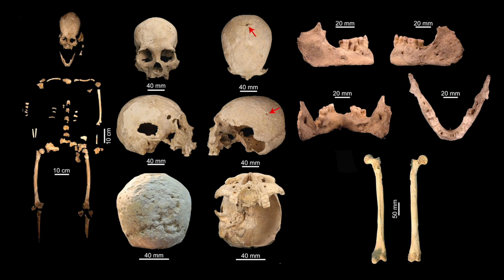10,000-Year-Old Skeleton Discovered in Underwater Mexican Cave | Ancient Architects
Back in September 2016, explorers were mapping a Yucatan cave called Chan Hol where they discovered the ancient female, dubbed Chan Hol 3 by the experts, but due to the salty cave water, the collagen in the bones had degraded, meaning radiocarbon dating methods would not work.

But calcite from stalactites had dripped onto the female’s fingers and due to the low levels of uranium and thorium in calcite, experts dated the deposits to around 9,900 years ago, meaning the skeleton is certainly older.

The skeleton had tooth cavities, indicating a high-sugar diet and we know she died at around 30 years of age. Her cause of death is unknown but from analysing the skull, she did suffer three skull injuries in her life, all of which healed. Her skull was also pitted with crater-like deformations, lesions that look like those caused by a bacterial infection, like syphilis.

She clearly had a very hard life and a very unhappy end. Experts are speculating that she may have been expelled from her group and was killed in the cave, or was left in the cave to die.

Analysing the skull in more detail and it was a round skull with a low forehead, one of two groups found in Mexico, the other having longer skulls. It implies that in Mexico thousands of years ago, there were two human groups, both having clear differences and were probably two separate cultures, yet they co-existed between 12,000 and 8,000 years ago.